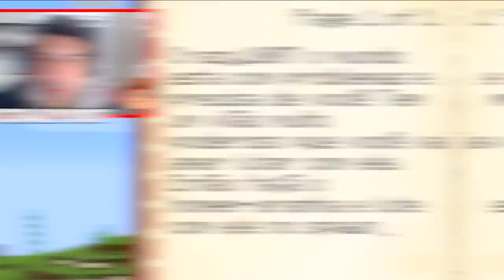SOBREVIVI A 100 DIAS COMO HOMEM ARANHA NO MINECRAFT!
No vídeo de hoje eu sobrevivi a 100 dias como Homem Aranha no Minecraft!